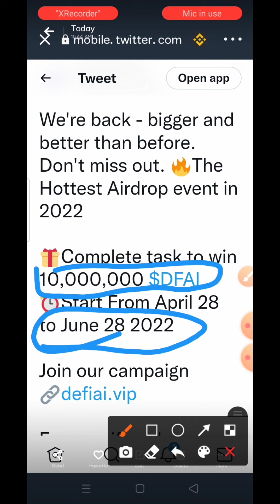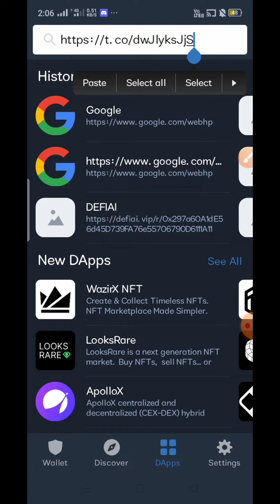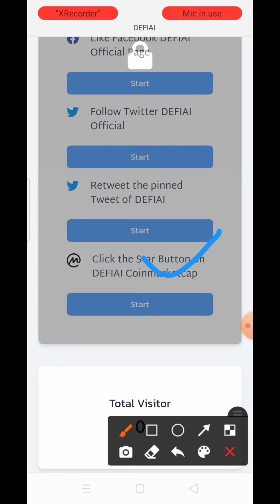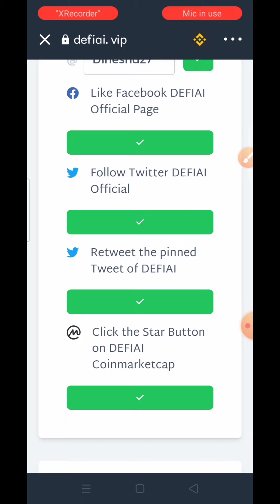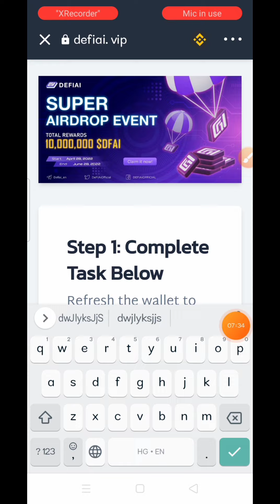FREE AIRDROP DEFIAI TOKEN || CLAIM FREE TOKEN ALL PARTICIPANTS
FOR MORE FREE EARNING PLATFORMS

 ✔️CHECK OUT SOME OF MY MOST POPULAR FREE EARNING RELATED PLAYLIST

DESCLAIMER
I am highly thankful to see u on my  channel. This channel is only for
 educational purposes so there are  not any guarantee that you will make lot of money by using the ideas that are mentioned in this channel. I m not a financial advisor. Your earnings n level of success is depend up on ur Hardwork, knowledge and ur dedication towards the work.